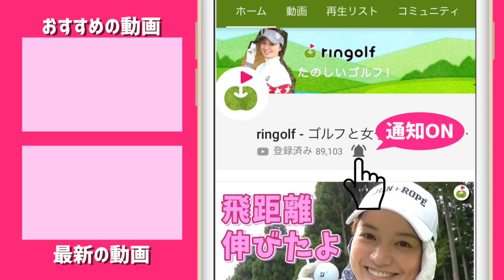平均飛距離270yの女子ゴルファー現る！【ringolfオープン九州#3】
10/11にザ・クラシックゴルフ倶楽部で行われたringolfオープンin福岡に三枝こころとリサちゃんが参戦しました。
前半ラウンドはリサちゃんとコースを回り、
後半はこころがカメラを持って参加者のプレーを撮影しに行ってます！

♣本日のゴルフ場:ザ・クラシックゴルフ倶楽部

ーーーーー